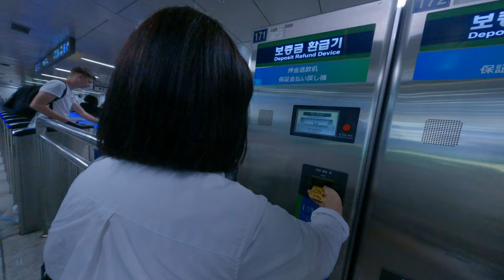韓國地鐵必看悠遊卡退錢功能車票退錢在購票機台或是拿來回家當紀念品也不錯自由行火車韓國首爾旅遊